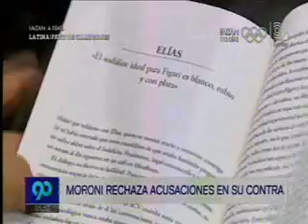Alessandro Moroni rechaza acusaciones en su contra / Latina TV 14/04/2016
El superior general del Sodalicio, Alessandro Moroni, acudió al Ministerio Público para rechazar las acusaciones en su contra por abusos físicos y sexuales cometidos contra menores dentro de dicha organización religiosa.